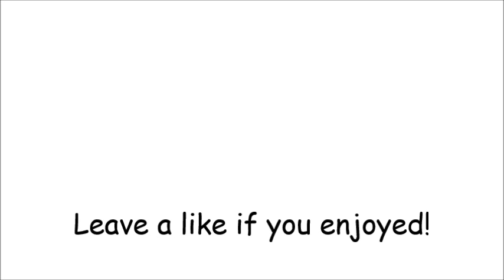Aof E : Xmas Special! : Ep. 36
Merry Christmas and Happy Holidays everybody. I proud of myself for making it this far on YouTube but there is still more joy to spread. In this episode I share my family Christmas tree traditions and make my own Minecraft traditions.